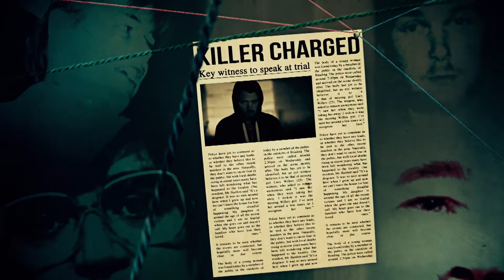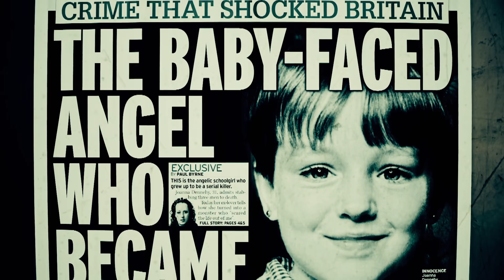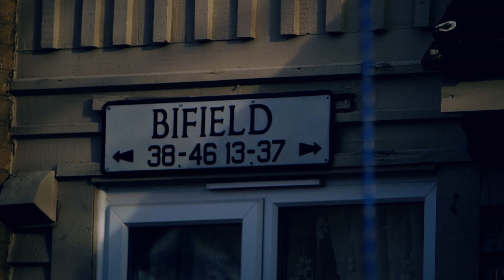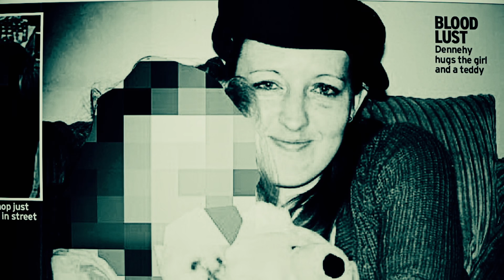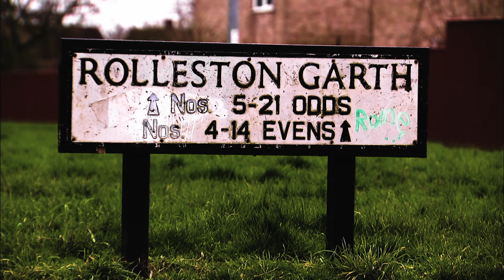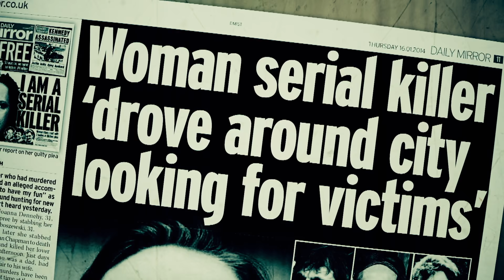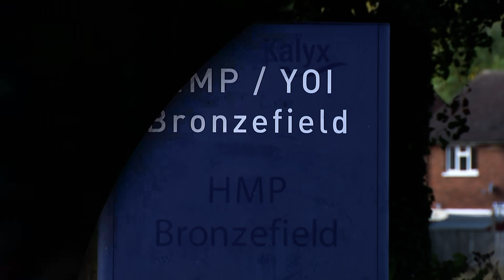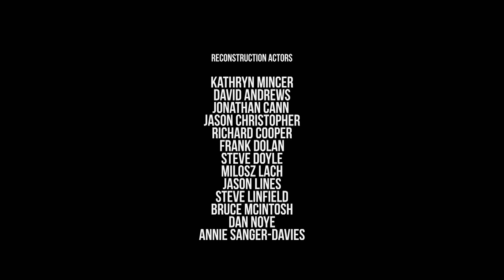World's Most Evil Killers - Season 1, Episode 6 - Joanne Dennehy - Full Episode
Joanne Dennehy violently stabbed three men to death in March 2013. She killed for her own entertainment and has been diagnosed as a psychotic sadomasochist.

An in-depth look at the lives and crimes of some of the world's most evil killers, including Jeffrey Dahmer, Richard Ramirez, Cary Stayner, Leonard Lake, Dorothea Puente and more.